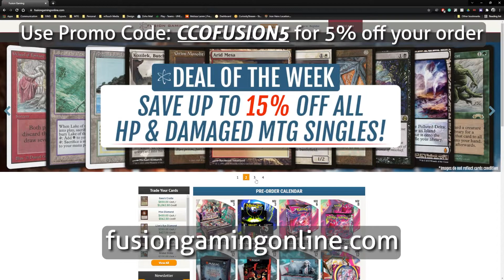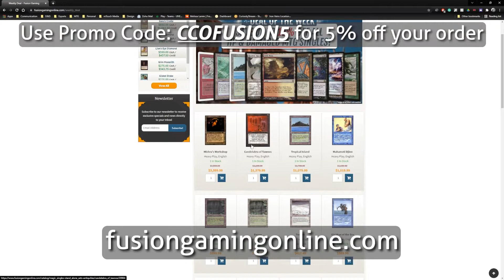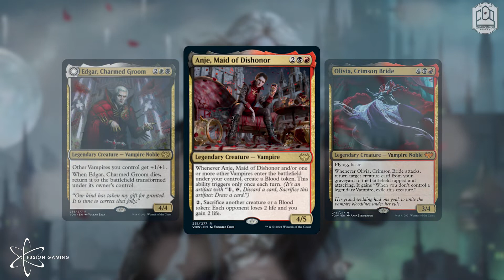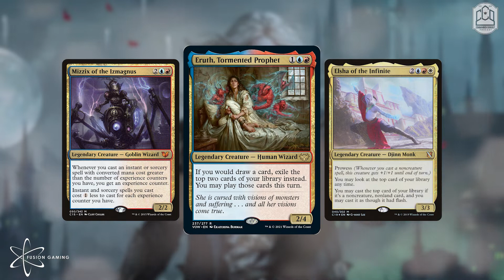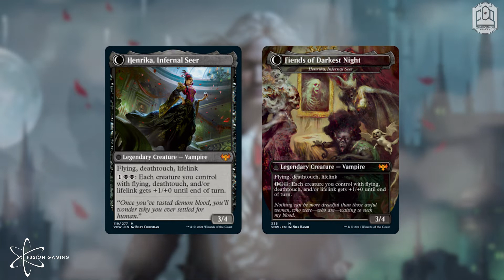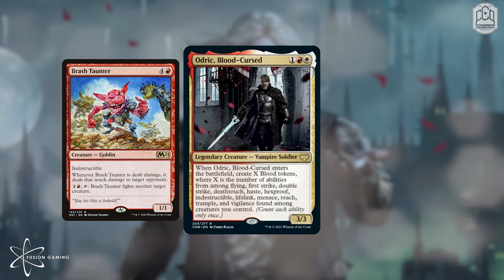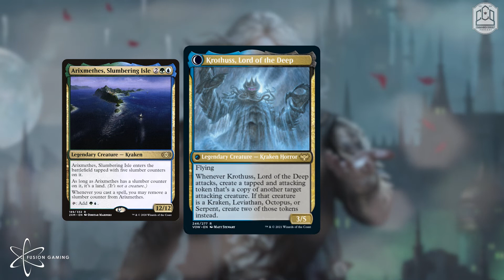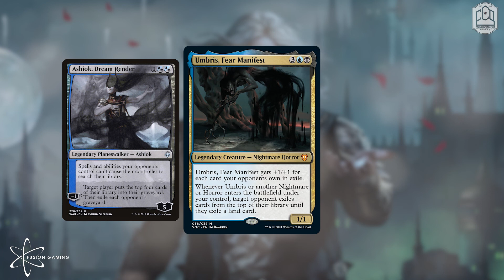Innistrad Crimson Vow - Legendary Creature Review | CCO Podcast 275 | EDH | MtG | CMDR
We kick off Innistrad: Crimson Vow by looking at the legendary creatures recently previewed. There's both some really good and really bad legends to discuss. Come watch/listen to us do both!

Want your deck featured on Commander Cookout Podcast? Like the CCO Discord or getting your deck featured on the show.

@CadPopCast on Twitter

@CCOBrando on Twitter

Facebook.com/CCOPodcast
@CCOPodcast and @CCOBrando on Twitter